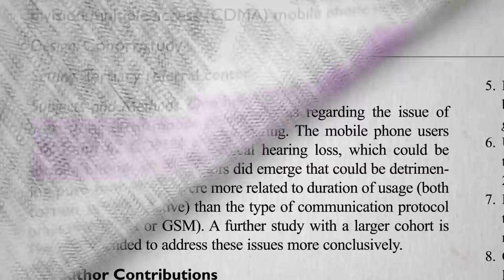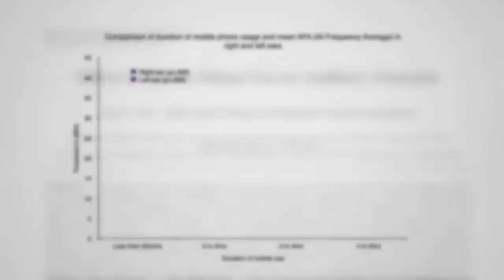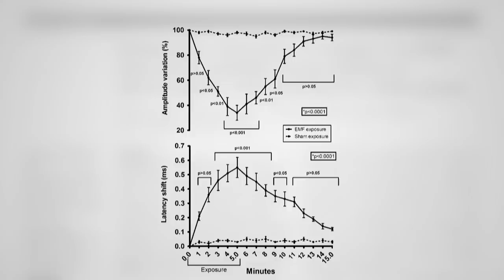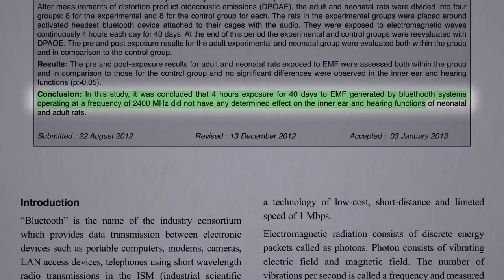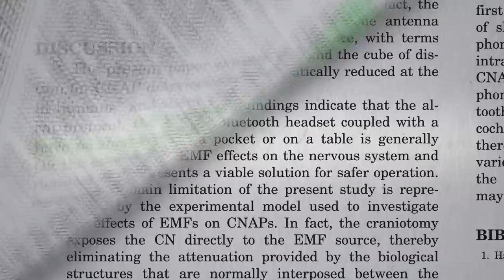The Effects of Cell Phones and Bluetooth on Nerve Function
What impact might cell phone and Bluetooth radiation have on the inner ear?

This is part of my extended video series on cell phone radiation, not because it has anything to do with food, but like nutrition, it has multi-billion dollar industries vying to distort the science and so I wanted to help people sort fact from fiction. I did a recent series on mammograms for the same reason (starting with 9 out of 10 Women Misinformed about Mammograms

Have a question about this video? and someone on the NutritionFacts.org team will try to answer it.

Want to get a list of links to all the scientific sources used in this video? You’ll also find a transcript and acknowledgements for the video, my blog and speaking tour schedule, and an easy way to search (by translated language even) through our videos spanning more than 2,000 health topics.

Image credit: Aaina Sharma / Unsplash